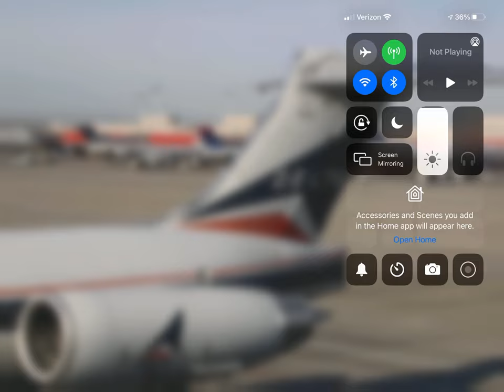Delta Airlines McDonnell Douglas MD-88 (Widget Livery) Boarding At Atlanta!! (KALT)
Delta Airlines McDonnell Douglas MD-88 In The (Widget Livery) Boarding The Passengers and Crew Before It Heads Out For It’s Flight Out To Pasco Tri-Cities, WA (KPSC) From Atlanta (KALT) Back In 2004!!